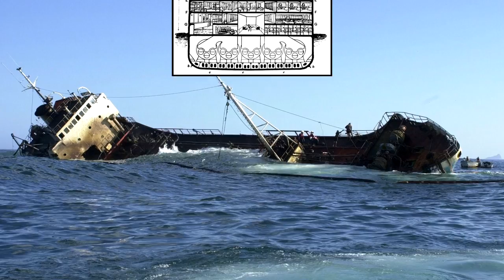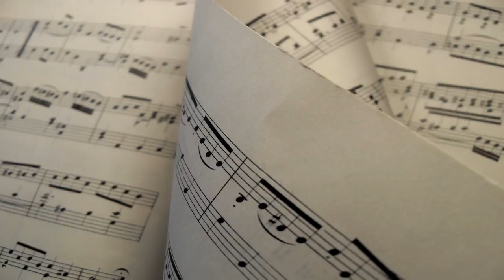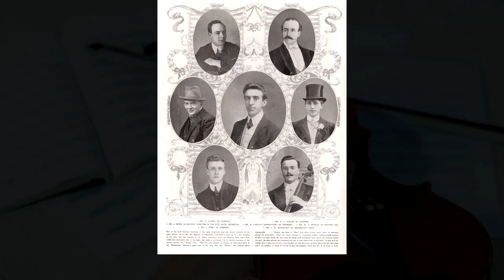Titanic True Stories - The Musicians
The eight musicians on Titanic.

People said my voice gives them ASMR. Might as well add that to my tags haha~

===Help me?===
To help contribute more languages for the subtitles, click here and choose a video you feel like helping me

I thank you in advance. XD